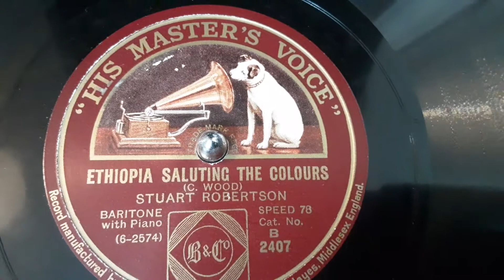Ethiopia Saluting the Colors by Walt Whitman sung by Stuart Robertson Baritone Rare 78 rpm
Here's a poem turned to song "Ethiopia Saluting the Colors" by the great American poet  Walt Whitman from  his lifelong work "Leaves of Grass" and turned to song by Henry (Harry) T. Burleigh, 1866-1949
Although best remembered for his arrangements of African-American spirituals such as "Deep River" (1917), Harry T. Burleigh also made significant contributions to the American art song. Composed during the height of his success to a text by Walt Whitman, Burleigh's "Ethiopia Saluting the Colors" (1915) is a dramatic account of an African-American woman, or Ethiopian (by the mid-nineteenth century, "Ethiopian" had become synonymous with "African" in the Western world), and her chance meeting with a Union Soldier.
In the poem, "Ethiopia" is an old black slave woman who salutes the American flag as she sees General Sherman's troops march by, all the while being watched herself by a soldier. The colors in her turban--yellow, red, and green--represent those found in the Ethiopian flag. Burleigh musically depicts the setting with a precise, militaristic accompaniment, and with the quotation of the Civil War tune "Marching through Georgia." One of Burleigh's most ambitious songs and one he later orchestrated, "Ethiopia Saluting the Colors" is worthy of inclusion in today's concert repertoire.